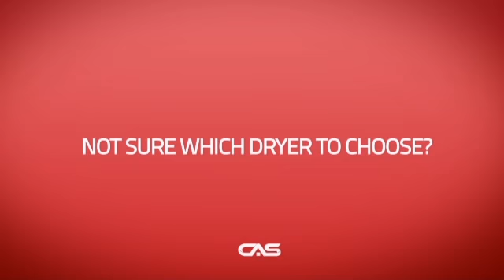Haier HLP141E Dryer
Haier HLP141E